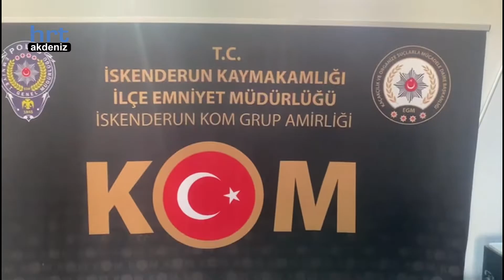HRT Ana Haber Bülteni 09.02.2022